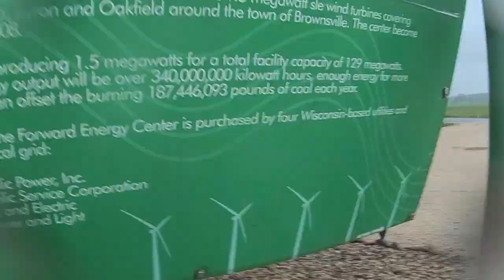Where does my power come from when solar DOESN'T work? (Wind)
Returning from the MREA Energy Fair, I got caught in a thunderstorm and happened to be driving right past one of the places I get my grid-power from, a local WIND FARM!
When my house isn't making solar power, I get renewable energy over the grid from several sources, including this wind farm near Brownsville, Wisconsin.